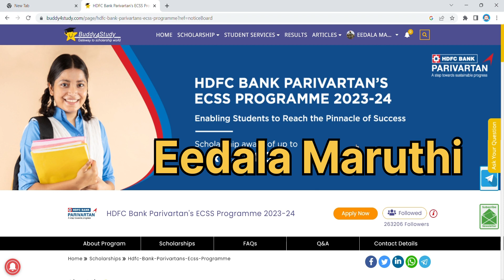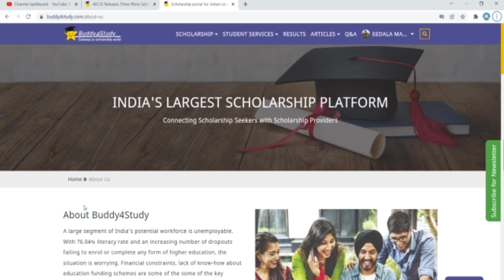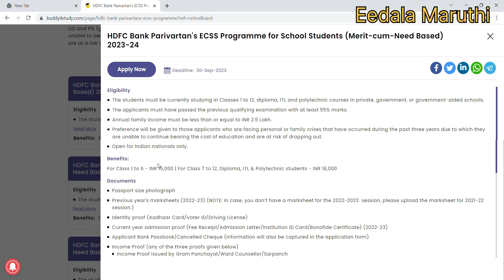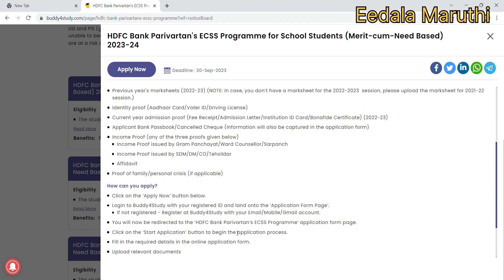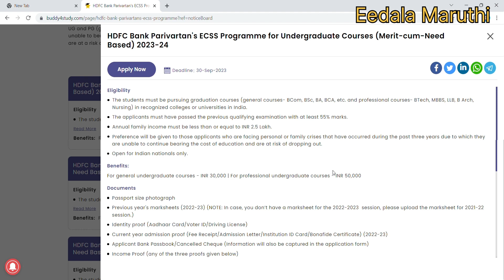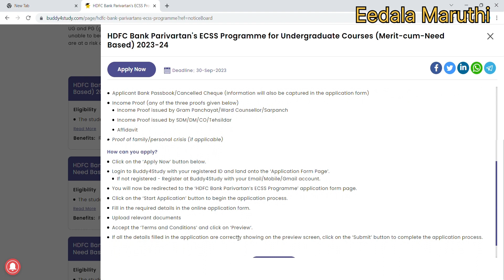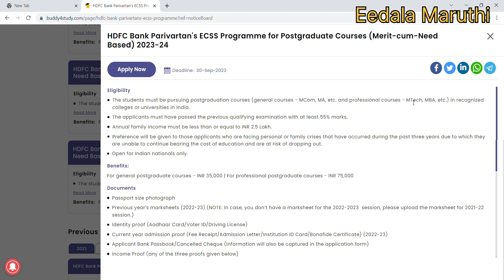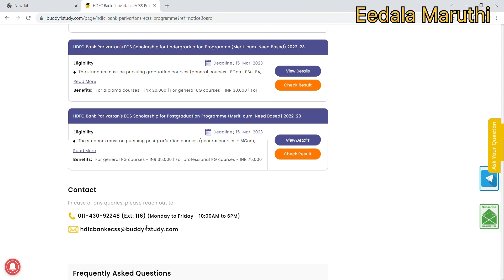HDFC bank scholarship2023-2024 for class1-12,ITI,Diploma,UG&PG Students eligible explained in Telugu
HDFC Bank is India’s leading banking and financial service provider. It has introduced this scholarship as part of its flagship programme – Educational Crisis Support Scholarship (ECSS). The bank has been undertaking various projects in the field of education and livelihood training as part of its social initiative - Parivartan. For more detail purpose watch this video.

▶️GATE▶️
Are you preparing gate 2024. These books i suggested to you
🎯🎯🎯🎯🎯🎯🎯Suggestion Books for Gate exam 2024 Links 🎯🎯🎯🎯🎯🎯🎯
1️⃣COMPUTER SCIENCE ENGINEERING
1.GK Publications.
2.Made easy.
2️⃣ELECTRONICS AND COMMUNICATION ENGINEERING
1.GK Publications.
3️⃣ELECTRICAL ENGINEERING
1.GK Publications.
4️⃣MECHANICAL ENGINEERING
1.GK Publications.
5️⃣CIVIL ENGINEERING
1.GK Publications.
6️⃣CHEMICAL ENGINEERING
1.GK Publications.
2.Author Rakesh.
3.GK Publications for solved papers.